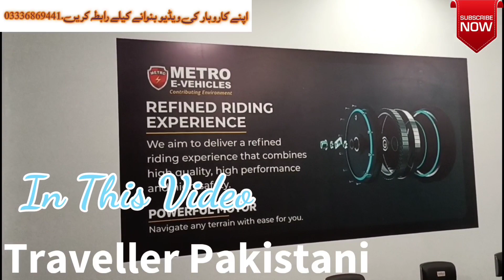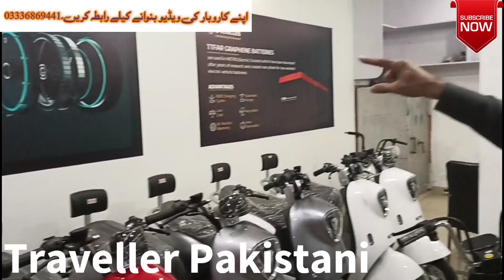Metro E- Vehicles || E - Electric Bicycle || Chaudhary Traders || Toba Tek Singh